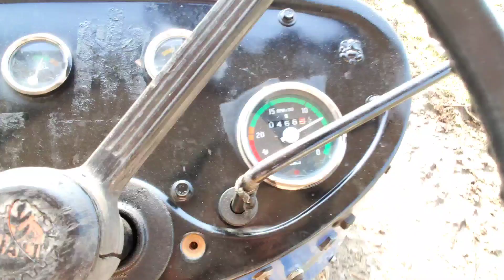boni shuru in rajsthan